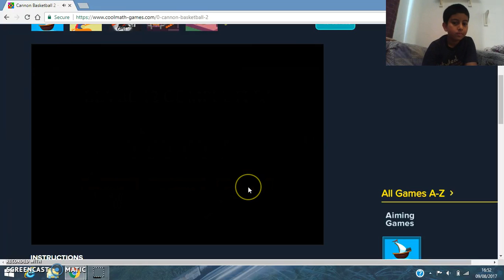RETURN OF THE CANNON KING!